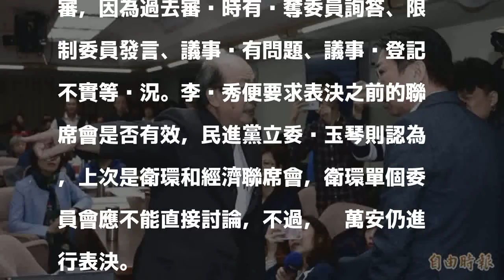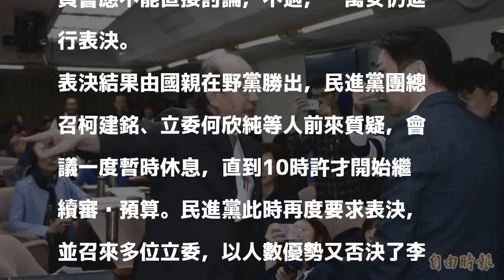在野黨表決勞基法「審查無效」 民進黨人數佔優勢擋下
〔即時新聞／綜合報導〕立法院社會福利及衛生環境委員會今日審查預算案，不過，時代力量立委徐永明突然指出，之前衛環和經濟聯席委員會所審查通過的勞基法修正案，過程有缺失應屬無效，國民黨立委李彥秀見狀便提案表決，國親兩黨與民進黨戰成4比4平手，但主席蔣萬安投下贊成票，讓勞基法修正案出現變數。